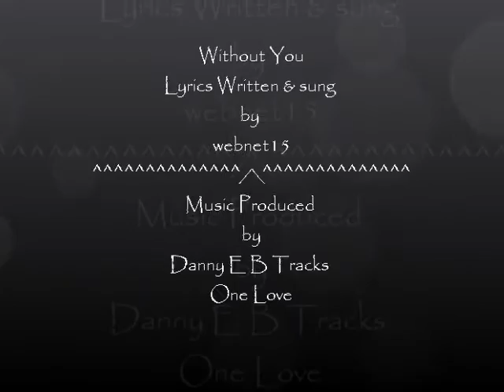Without You ((((( webnet15 & Danny E B Tracks )))))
Without You Lyrics Written & sung by webnet15
Music Produced by Danny E B Tracks
One Love
All images from google images.